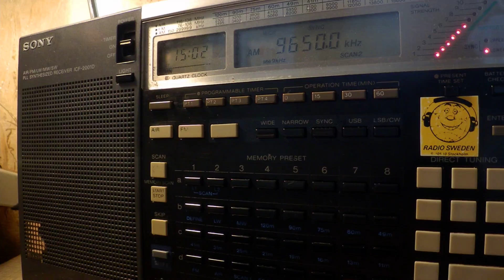04 07 2017 VIRI Arabic vs Living Water Ministry Broadc Korean to NEAs 1501 on 9650Zahedan vs Palauig